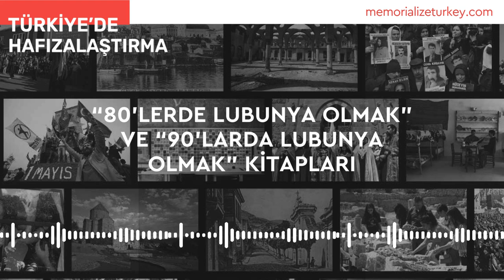“80’lerde Lubunya Olmak” ve “90’larda Lubunya Olmak” Kitapları - Türkiye'de Hafızalaştırma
Bu video, Türkiye’de Hafızalaştırma derlemesinin bir parçası olan “80’lerde Lubunya Olmak” ve “90’larda Lubunya Olmak” Kitapları'nın sesli betimlemesidir.

Sesli betimleme çalışması, Türkiye'de Hafızalaştırma adlı web sitesinde sergilenen bu ve benzeri diğer projeleri daha kapsayıcı ve erişilebilir kılmak amacıyla hazırlanmıştır. Türkiye'de Hafızalaştırma, son 100 yıl içerisinde, Osmanlı İmparatorluğu’nun son döneminde ve Türkiye Cumhuriyeti’nin kuruluşundan bu yana ağır insan hakları ihlallerine uğrayan birçok grup ve bireyle ilgili oluşturulan hafızalaştırma örneklerinin altını çiziyor.